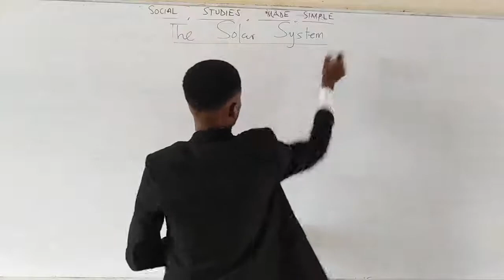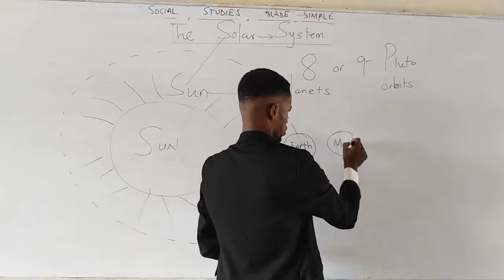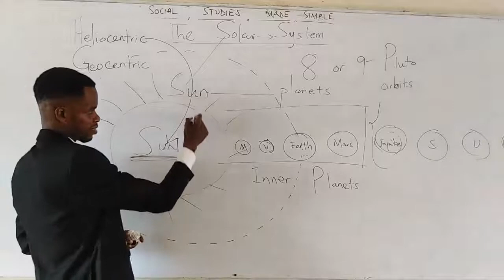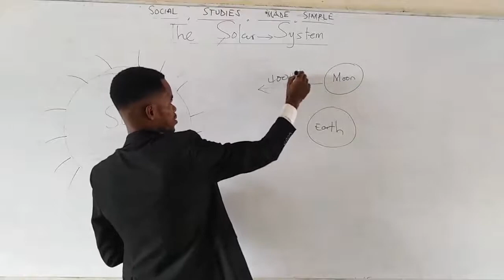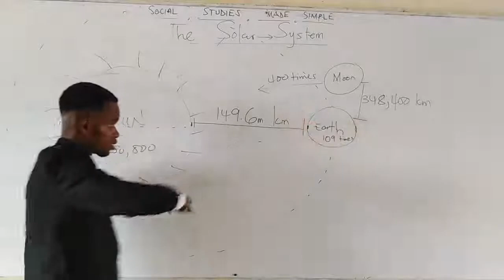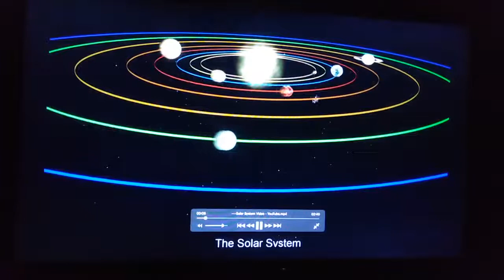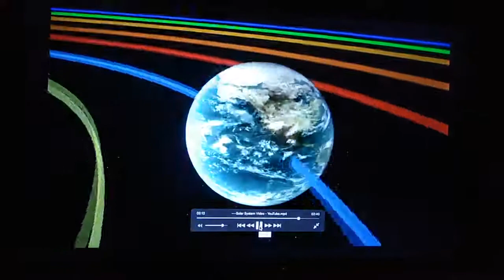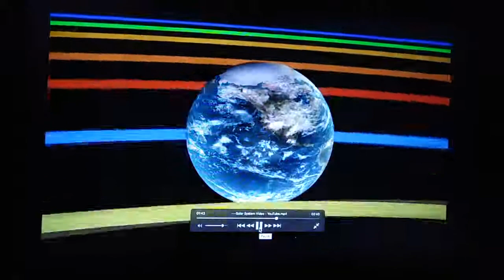HOW THE SOLAR SYSTEM WORKS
Learn about the Sun ☀ and the planetary system.

Enjoy this lesson and post your comments and questions. Thanks.